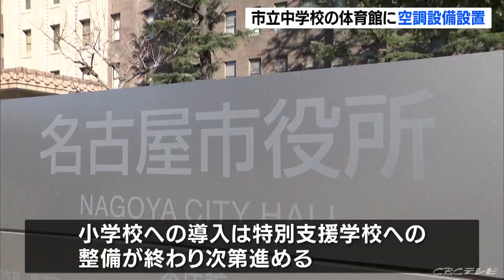市立中学校などの体育館に名古屋市が空調設備設置 ２０２４年３月までに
名古屋市は２０２４年の３月までに、市立中学校と特別支援学校の体育館に空調設備を導入する方針を示しました。

　名古屋市では現在、市立の小中学校や高校、特別支援学校の体育館に空調設備が設置されていません。

　そのため、市の教育委員会は、授業や部活動での熱中症のリスクを避けるため、空調設備の設置に向けて調整を続けてきました。

　そして４日開かれた市議会本会議で、名古屋市は２０２４年３月までに中学校と特別支援学校の体育館に空調設備を導入する方針を示しました。

　小学校への導入については中学校と特別支援学校への整備が終わり次第進めていきたいとしています。（５日０７：３８）